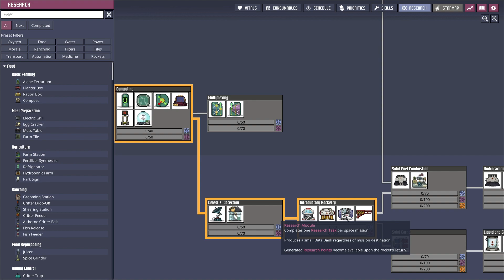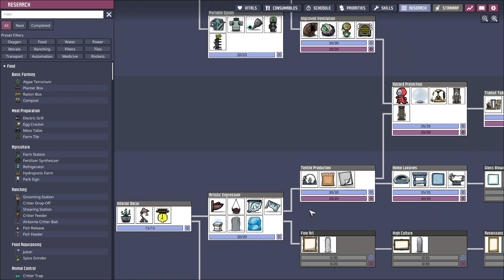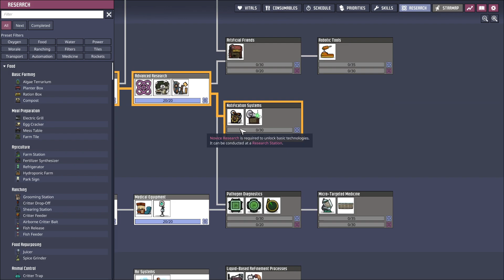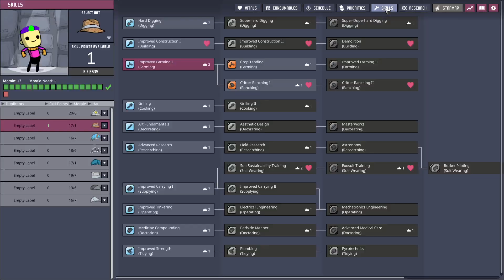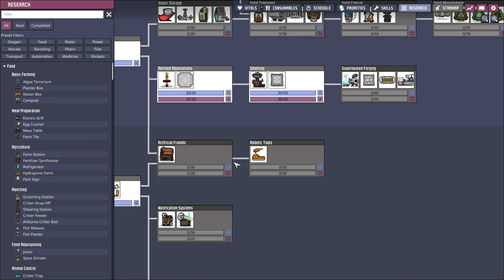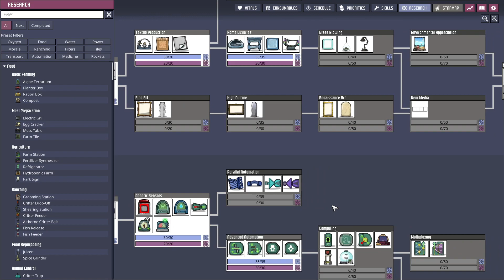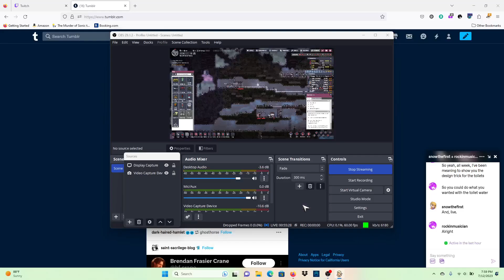Oxygen Not Included, Part 16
Aired every Wednesday from 7:00 p.m. to 8:00 p.m. PST.